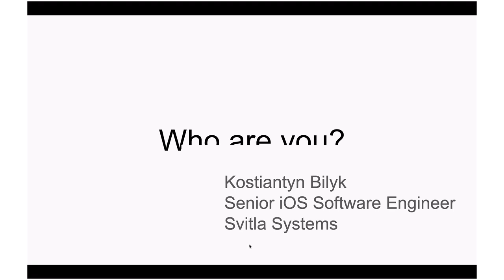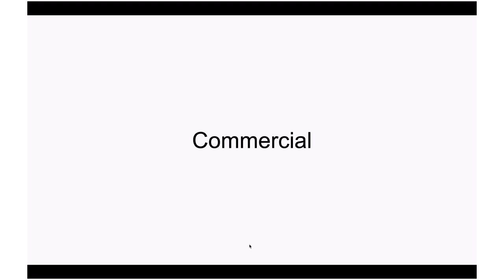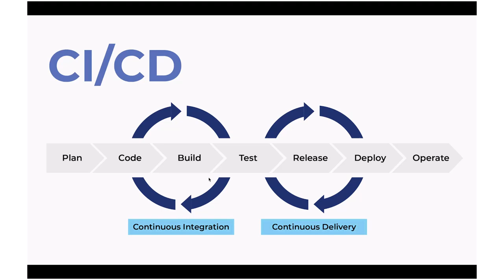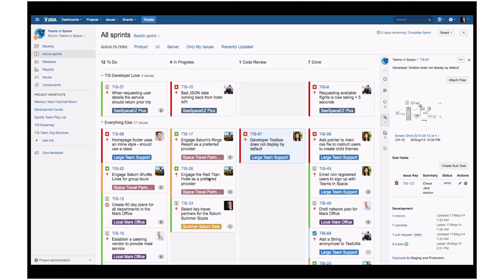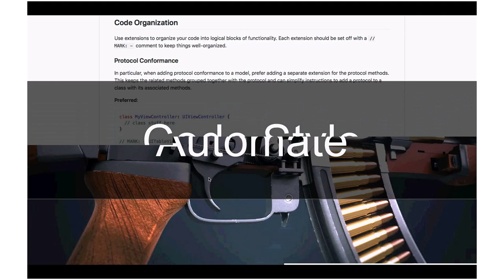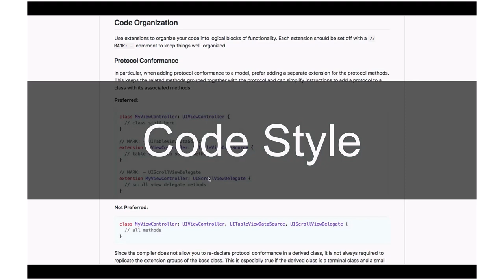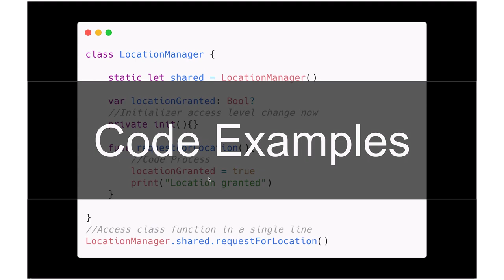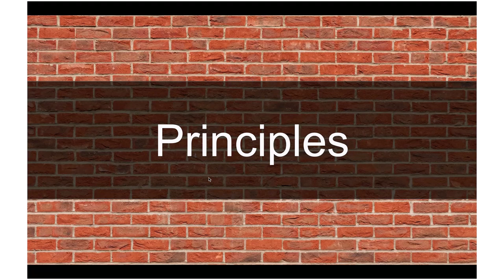Code Review in Commercial Projects by Kostiantyn Bilyk (Ukr)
Useful list of tips and trick on how to make your Code Review Process: effective, simple and pleasant